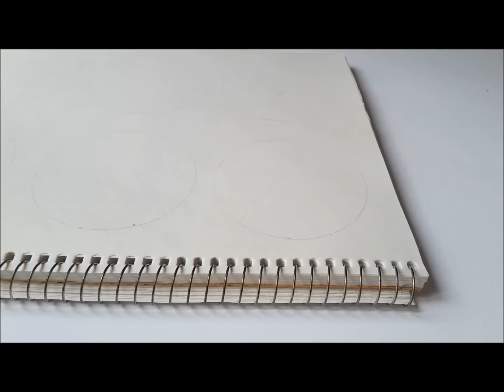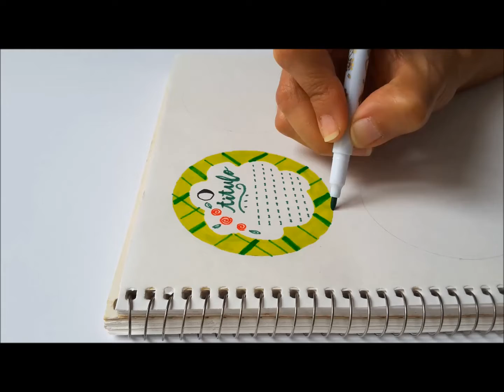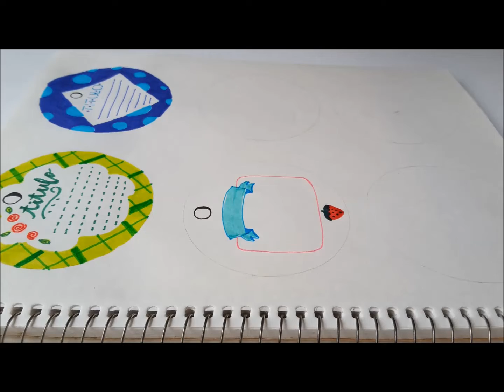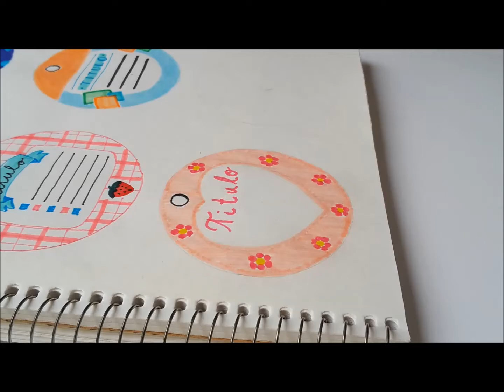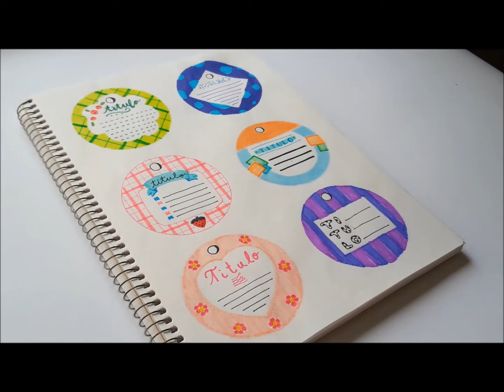Paper note circles ideas / Notas de papel en forma de círculo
Son varias ideas para hacer notas de papel en forma de círculos, puedes escribir los encabezados con o sin lettering, son opciones para que se vean más bonitas tus notas.